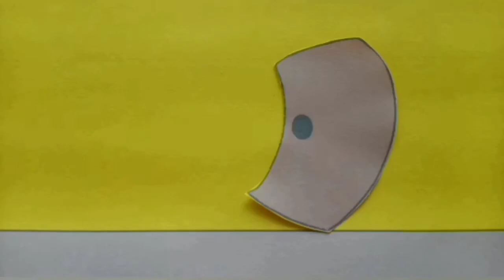Velho Merço-Ep. 4: Merço babá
Nesse ep o Merço tem que cuidar do bebê da Cátia (o bebê do ep anterior) e aí começa a bagunça hehe